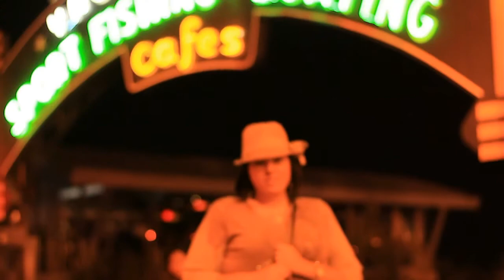Artist Spotlight Laurie Graham.wmv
Artist Spotlight.